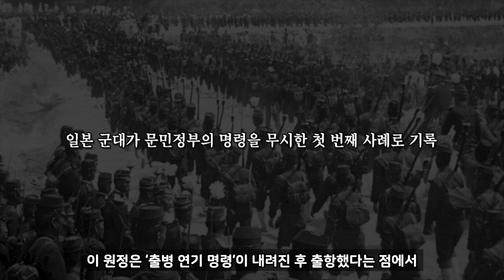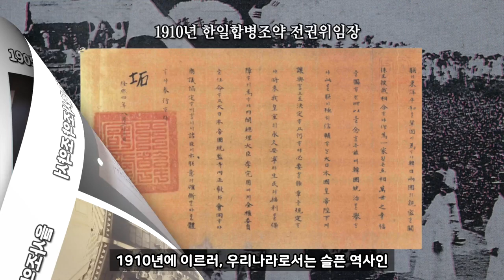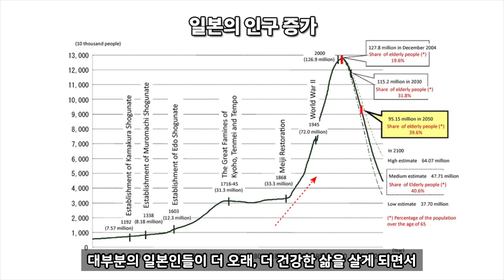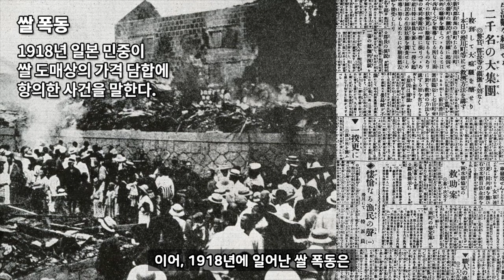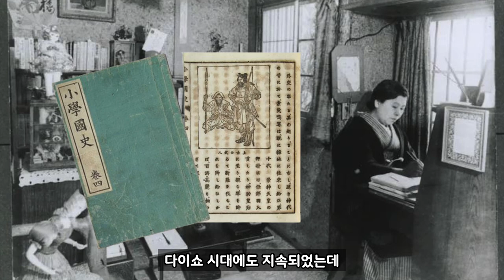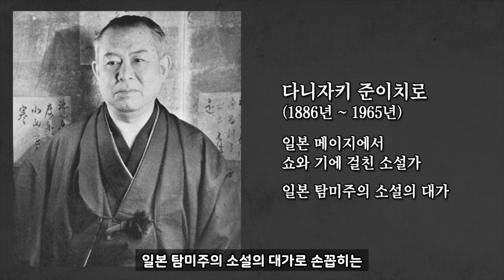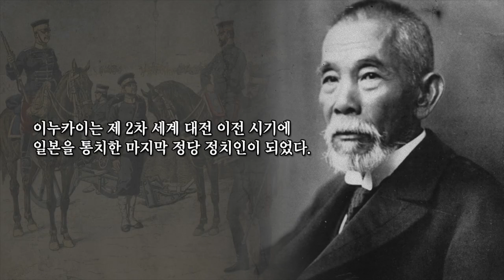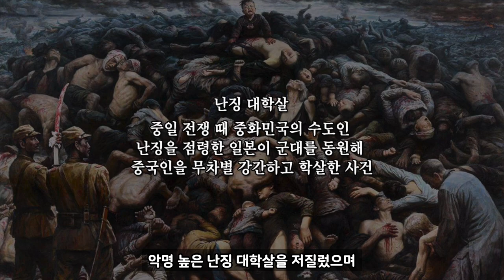일본 역사 6부 - 제국주의 다이쇼 쇼와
일본 역사
일본 제국주의
다이쇼 쇼와 시대